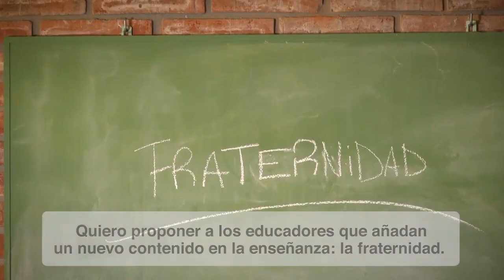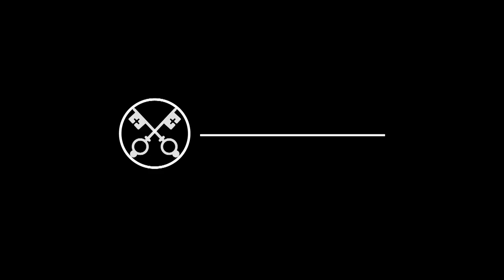EL VIDEO DEL PAPA - ENERO: POR LOS EDUCADORES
En el primer Video del Papa del 2023, Francisco —como ha reiterado varias veces en su pontificado— pone el acento en la importancia de los educadores. El Santo Padre pide añadir un contenido nuevo a la enseñanza: la fraternidad, un ingrediente clave en la búsqueda de un mundo cercano a los más vulnerables.

Fuente: Vatican News